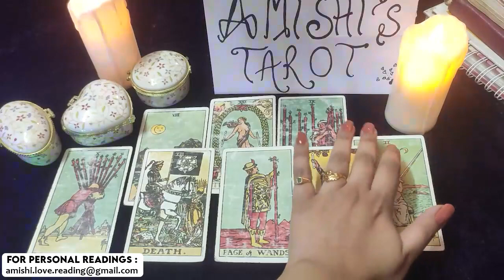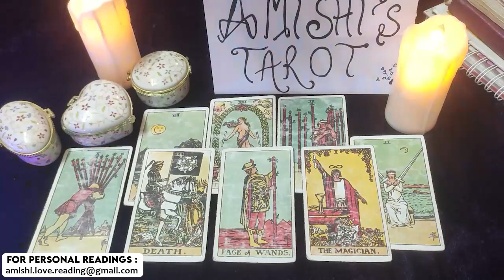Sagittarius Face to Face Unexpected Conversation December 2021 Love Tarot Reading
sagittarius December 2021,sagittarius December 2021 tarot,sagittarius